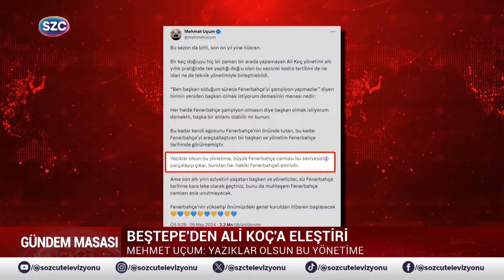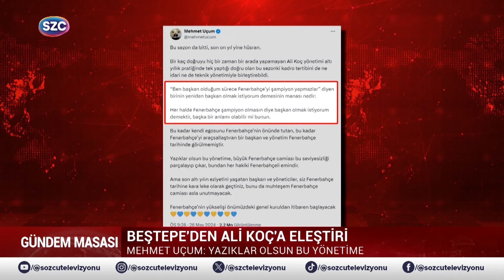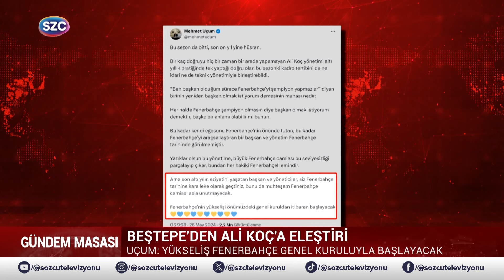Beştepe'den Ali Koç'a Çok Ağır Sözler! Açık Açık Söylediler! 'Yazıklar Olsun Bu Yönetime'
Digiturk: 60
D-smart: 93
Turkcell TV Plus: 69
Tivibu: 69
Türksat Kablo TV: 76